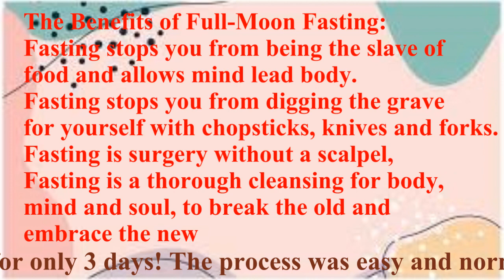In short, after fasting for 6 days twice, I feel it’s super easy to fast for 3 days!